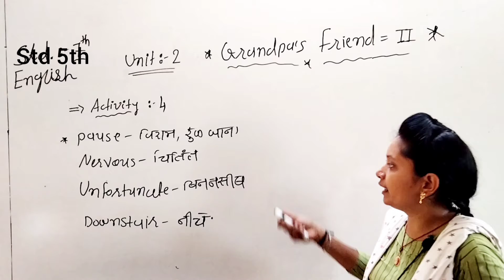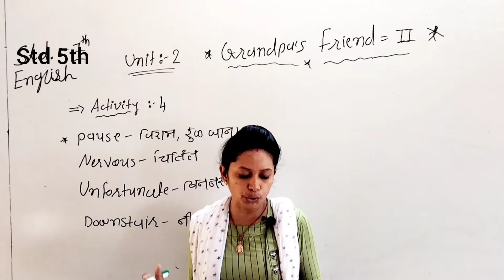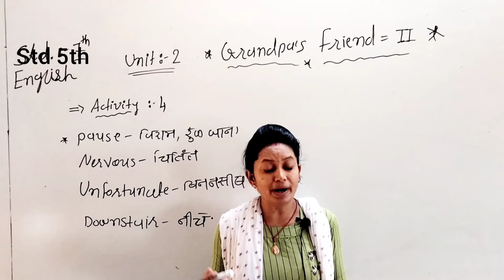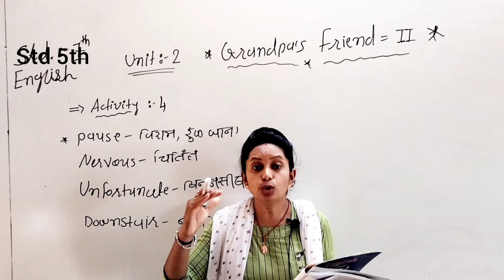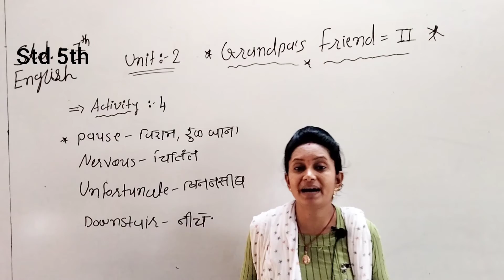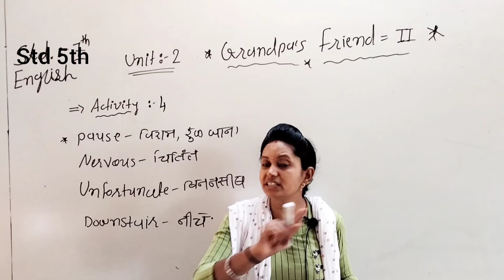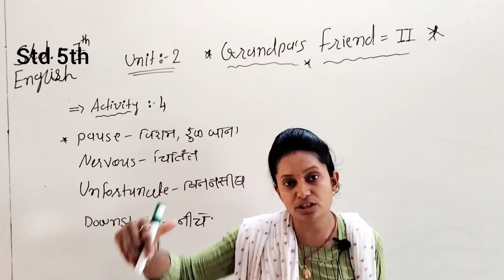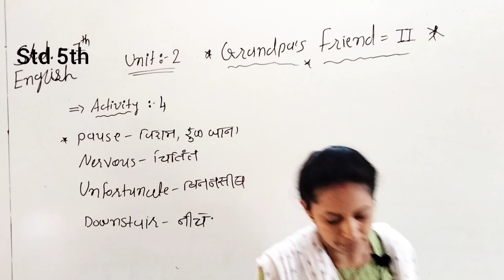Std:-5/E.M./ Sem 1/Sub:- English/ unit :-2 (Grandpa's Friend =||:-Activities:-4)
Hetal Kanzariya
Dev International School